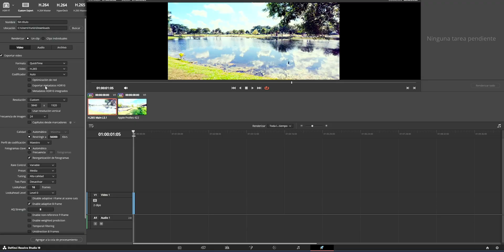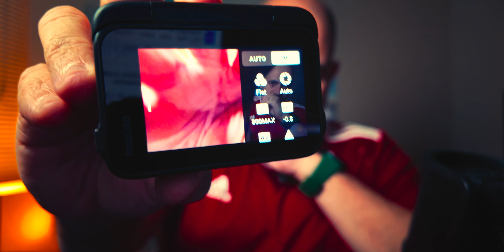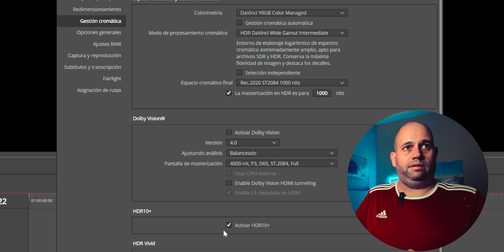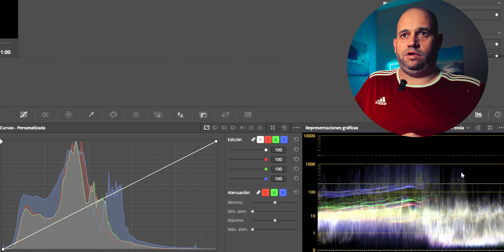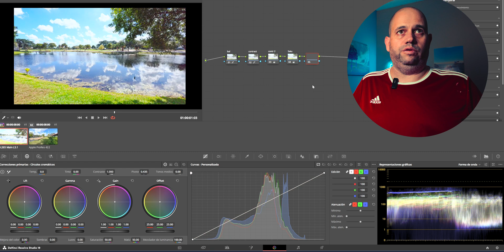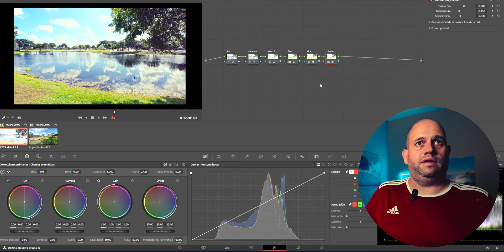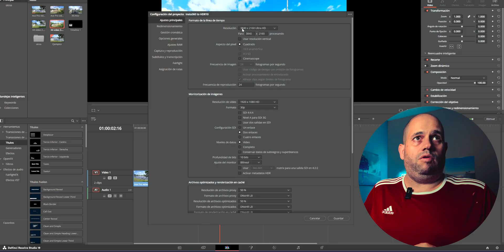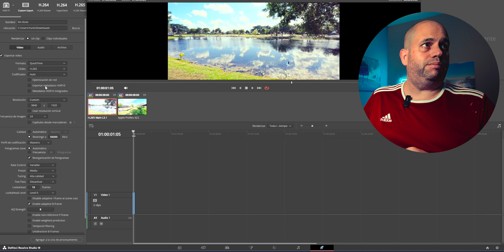(GUÍA DEFINITIVA) Exporta tus videos Insta360 en HDR10 con DaVinci Resolve como un PRO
Convierte tus Insta360 videos a HDR10, aprende cómo editar, ajustar los mejores parámetros y exportar en calidad máxima con DaVinci Resolve.

En este video, te enseño paso a paso cómo aprovechar HDR10 en DaVinci Resolve para tus videos de Insta360, logrando colores más vibrantes, mayor rango dinámico y un look cinematográfico.

🔹 Qué aprenderás en este video:
✅ Configuración en Insta360 Ace Pro, Insta360 X4 o Insta360 Go 3s 📸
✅ Configuración ideal para edición en DaVinci Resolve 🎥
✅ Exportación HDR10 para YouTube o otras plataformas
✅ Ajustes recomendados en las camaras Insta360 y DaVinci Resolve

💬 ¿Tienes dudas? ¡Déjalas en los comentarios y estaré respondiendo! 🚀

Monitor LG
DaVinci Resolve Pro
MSI Stealth Laptop

🎥 Equipo utilizado:
- DJI Osmo Pocket 3

🌐 Más videos de viajes cinematográficos: @DescubreConYunis